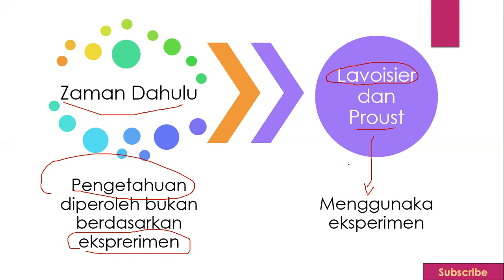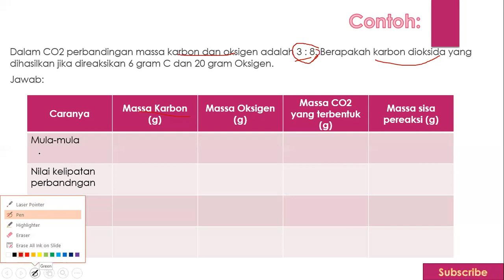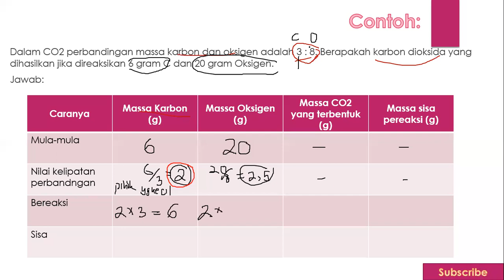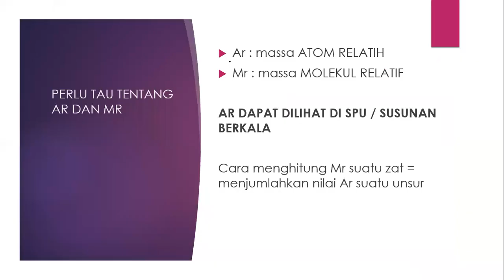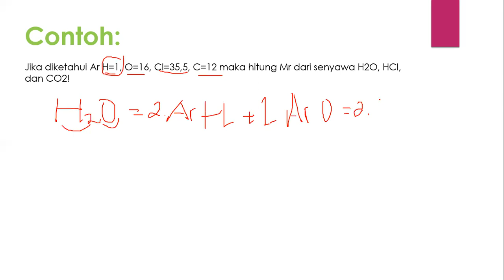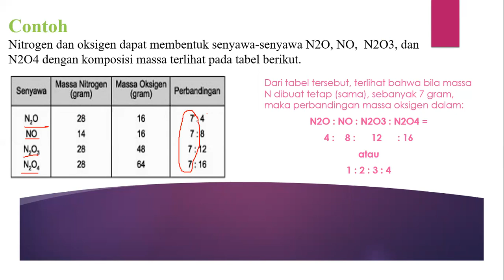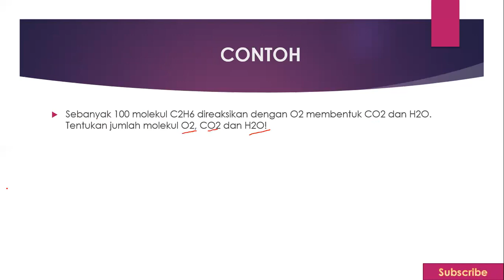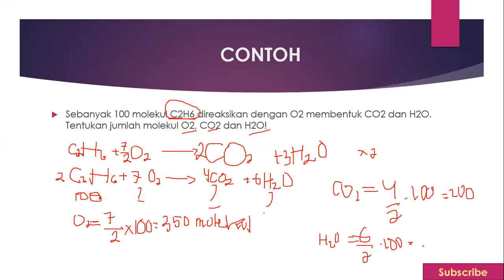HUKUM HUKUM DASAR KIMIA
Materi kimia